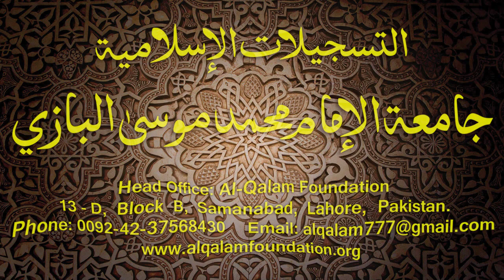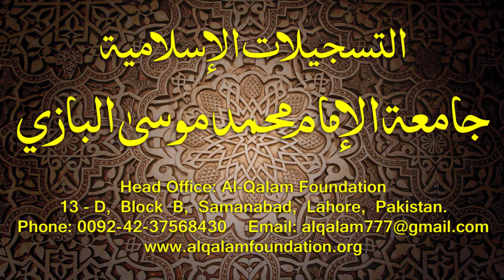Hidayatun-Nahve Dars - 79 - page - 061 - by Maulana Muhammad Zuhair Albazi - 27/04/2015